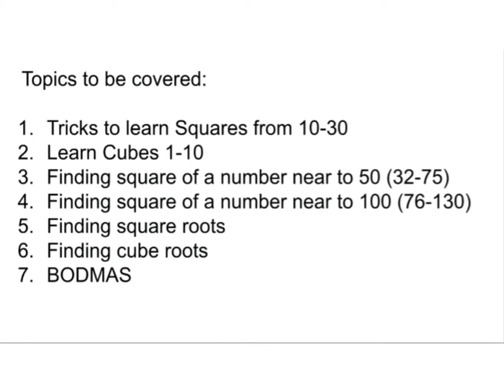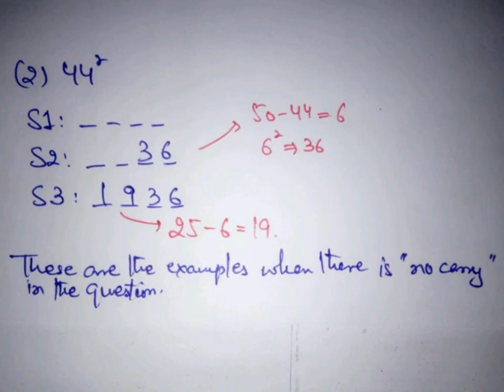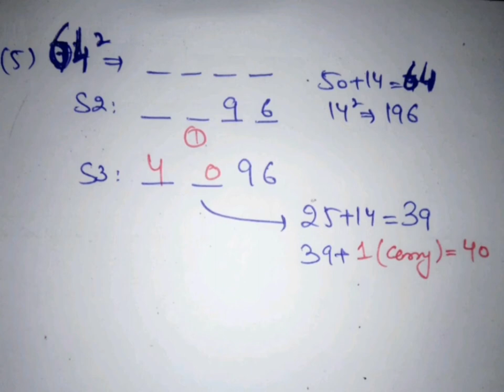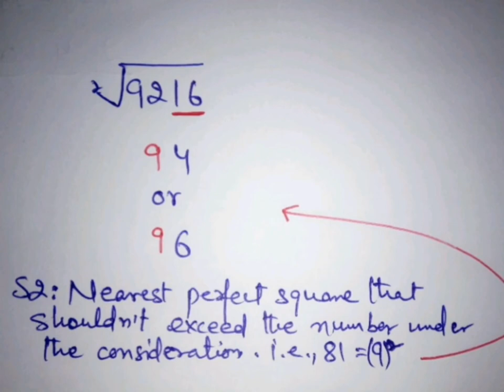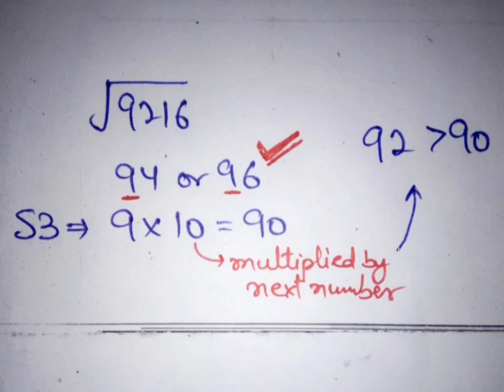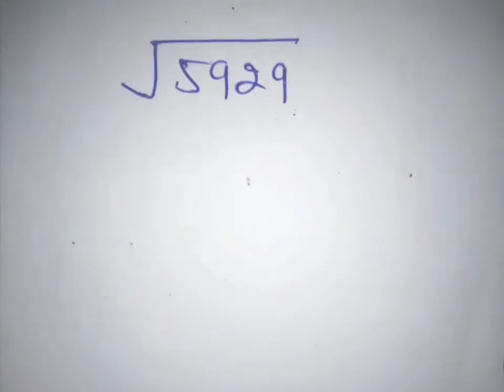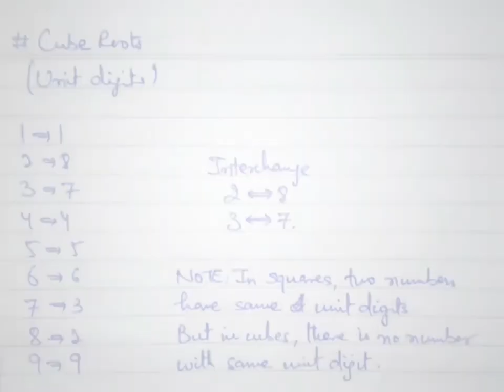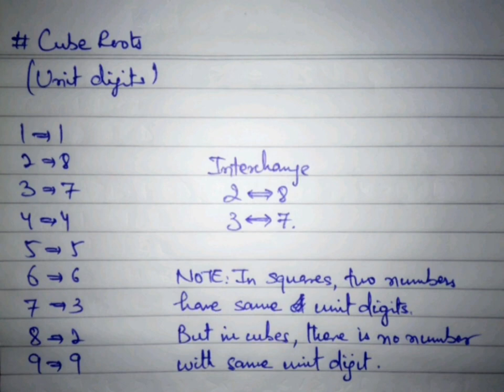LECT-2 || SIMPLIFICATION || SANKALP BATCH || NITIN SIR || JK BANK SERIES